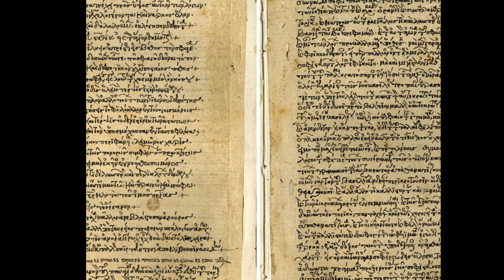Великие мировые империи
Проект "Великие мировые империи" приглашает вас отправиться в увлекательное путешествие по истории Великих Империй. В наших коротких видео вы узнаете об удивительных цивилизациях, могущественных правителях и важнейших событиях, которые сформировали мир, в котором мы живем сегодня. Погрузитесь в мир древних культур и узнайте, какие уроки их истории они могут дать нам сегодня.